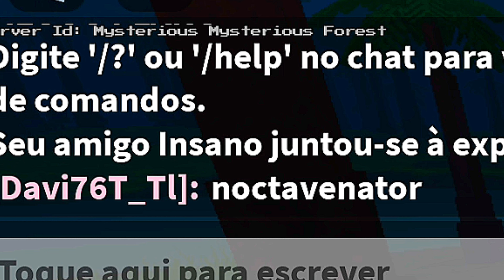O TERRÍVEL NOCTAVENATOR ESTÁ A SOLTA PELA ILHA DE CLASH OF ERAS! 💀☠️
Noctavenator está pela ilha!

cuidado ao crescer seus dinossauros. ⚠️